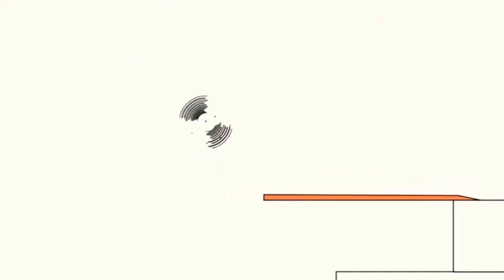11 серпня 2024 р.